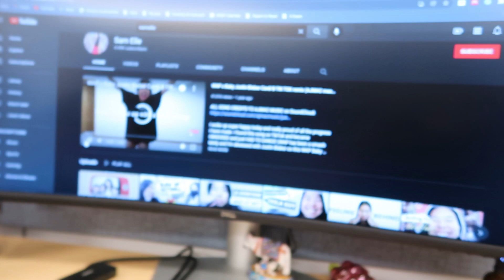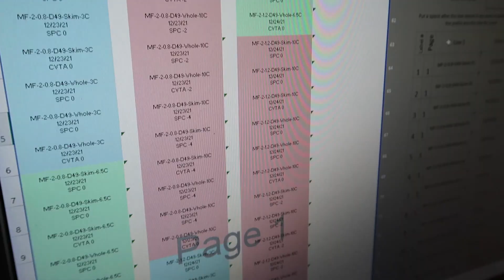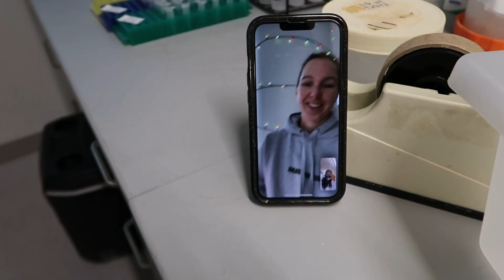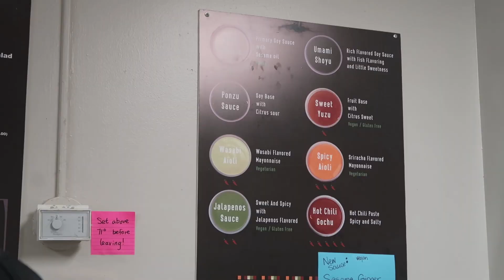Working in the lab on a Saturday🥲 | Day in the life of a Food Science PhD student at Cornell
⇩ OPEN ME ⇩
Welcome back to another day in the life of a PhD Student: LAB EDITION! On Saturday, Tim and I went into the lab to help label his plates. Studying Food Science involves wet lab work and prepping for a study can be time intensive! Labeling plates however can be very relaxing and time can go by if you listen to a podcast. Being a graduate student is NOT EASY but it's great when you have friends around to support you.

Before considering going to graduate school and doing a PhD, MAKE SURE IT'S SOMETHING YOU REALLY WANT TO DO. Also let me know if you want more graduate student  /PhD student vlogs in the lab!

Code: SAMFFF10

♡ WHAT I LOVE (absolute staples)! ♡
↳ My camera
↳ Camera bundle
↳ Phone tripod for Insta pics
↳ My water bottle
↳ Fav sunscreen
↳ Explosion box
↳ Workout booty bands
↳ Safe to lock my snacks LOL

❏ Where am I from? – Brooklyn, NY
❏ What school do I go to? — Cornell
❏ What am I in grad school for? — Food Microbiology

If you're reading this, comment: "Tim looks like bob the builder"

Day in the life of a PhD student in Food Science at Cornell University | Sam Elle | Cornell PhD Student

TIMESTAMP
Intro= 00:00
Stocking Hall = 00:45
Lab work= 3:19
Taste test= 6:44